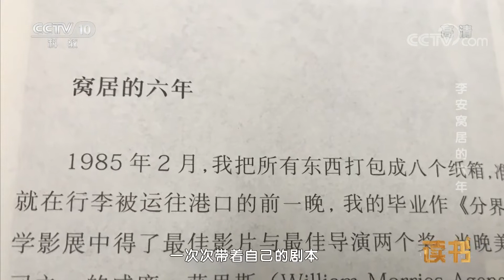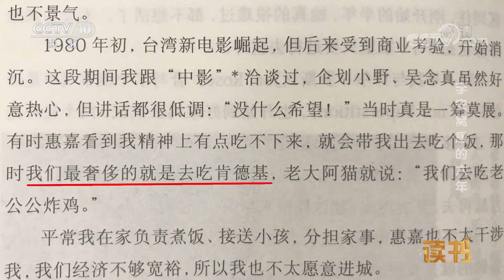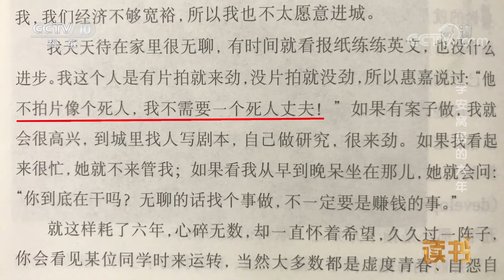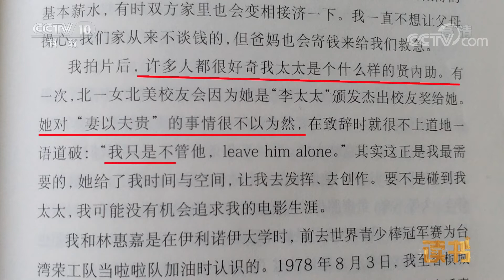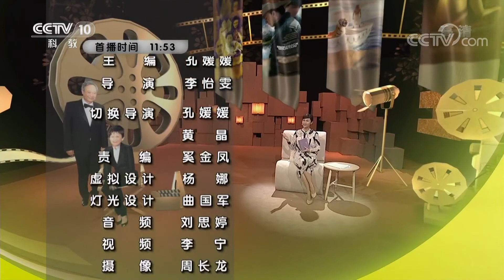《读书》 李安 《十年一觉电影梦》 李安窝居的六年 20181130 | CCTV科教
本期节目主要内容： 在西方人主导的好莱坞，李安先后斩获了三座小金人。李安的作品都十分精彩，是一位才华横溢的导演，但他也曾经有过一段窝居的经历。